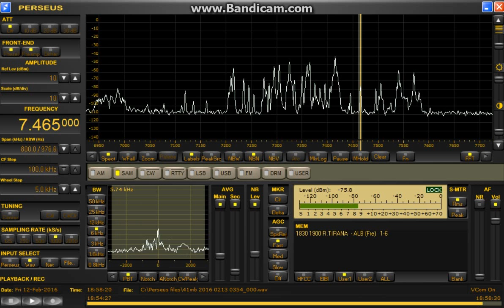7465kHz Radio Tirana Feb 12,2016 1858 UTC